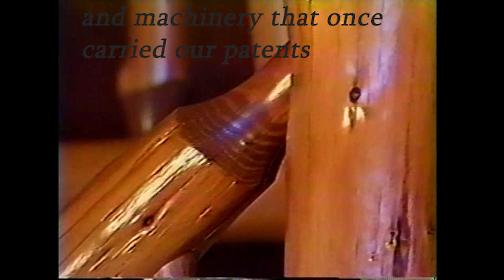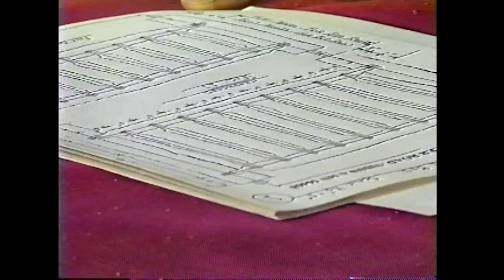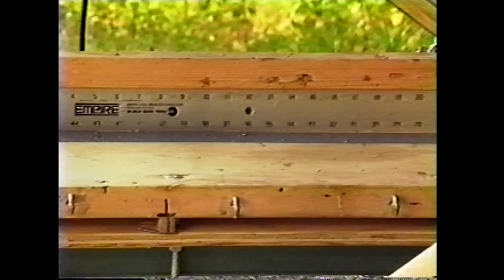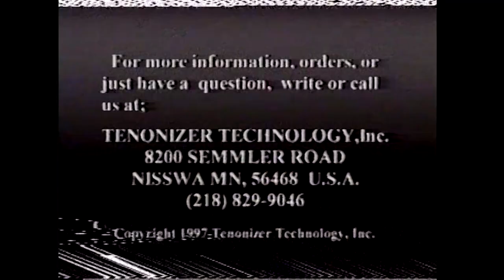Log Furniture 101, Where it all Begins! Digitally Remastered with updated commentary from the host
Originally filmed, produced and distributed in 1997, (with 286,867 views as of 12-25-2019) now digitally remastered in 2019 with updated commentary from the host, (the same host as in all of the Tenonizer/Riverwood Ranch videos) of what worked well, what worked okay, or not so well, and what was done instead to improve functionality, quality and profit. A complete guide for building log furniture and handrail. Instructions for: Removing bark, drying and storing log material, sanding techniques, making mortise and tenon joints, calculating angles when designing your own products (there are mathematical formulas) and much more.

Camera Girl & I met in the early 70's when we were staff members at a children's Bible camp, and soon after graduating High School I went to work residential home builder/general contractor who put me through my apprenticeship to become a Journeyman Carpenter.

By the time 1978 rolled around we had married, produced 1 tiny infant, completed my 4 year carpenter apprenticeship program, become a Journeyman Carpenter, purchased 40 acres of farm/forest land and moved "up north" to pursue a dream of building Scandinavian Full Scribe Log Homes.

Over the course of the next 14 years we built 10 full scribe log homes, did the the carpenter work and giant log trusses for a convention center and produced 2 more offspring. Also during that time we developed the initial tenon cutting design that would eventually birth Tenonizer Technology LLC. and built our first high-bred Log Accented, Conventional Built Home. Incorporating what we considered the best of both worlds, we put log posts & beams, log floor joists, a log circle stairway and log handrail on the inside of the house, and low maintenance, highly weather resistant ruggedly handsome product on the outside of the home.

Then came our second year of high-transition; 1992. We sold the 2 homes we owned, purchased a remote chunk of woods/water property a bit further north and began the business called Tenonizer Technology LLC. Over the next few years Tenonizer developed an assortment of log furniture/log handrail building machinery which was sold and shipped across the US, Canada, and Newfoundland. There was radius shoulder tenon cutters, from the simple TC 22, the giant and totally automated TC 338, and the compact but fully fast and automated TC 300. There was also sanding machines, log corner notcher's, tilting column drill press, and laser guided drills. We pressed to put the best, log furniture, log handrail, log accent, processing/building ability within reach of the average homeowner, builder, contractor and shop owner. We built and sold a lot of stuff.

Next came the beginning of instructional video portion of our endeavor, Log Furniture 101 was the first video we produced in the late 90's, with 2 more Log Handrail and Stairway Log Handrail videos close on its heals.

Shortly after 9/11 struck we teamed up with a producer who assisted us with the Outdoors Channel TV series A Piece of the Woods, a 13 episode series which aired on the Outdoors Channel in 2004, we then fitted portions of that series which was broadcast on PBS. In 2013 and 2014 the bulk of that series was placed on our Youtube channel, Tenonizer, log furniture, timber frame, and Life.

It is our pleasure to have you join us on this journey